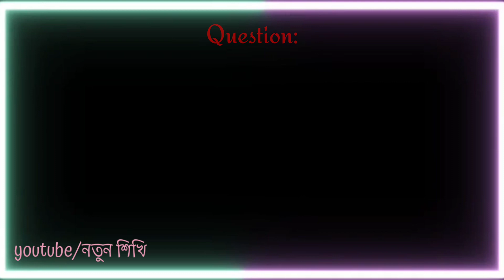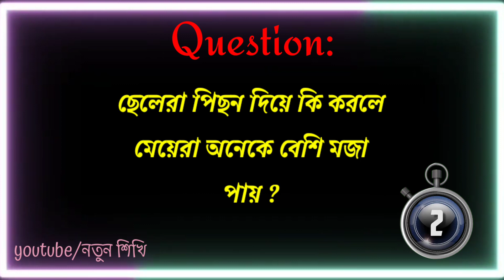মেয়েদের নিয়ে তৈরি করা ছেলেদের চাহিদার মতো প্রশ্ন ও উত্তর | নতুন শিখি || part-244